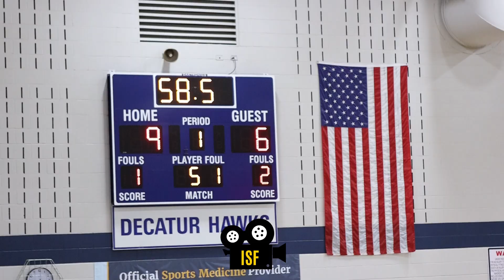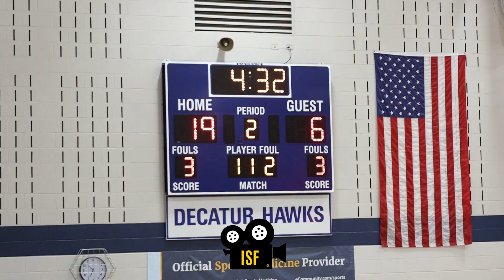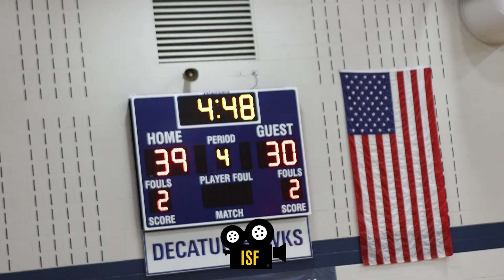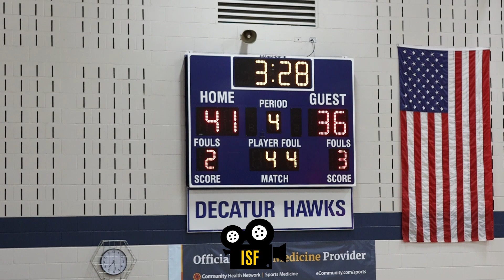Nationally Ranked Guards Face Off! Eron Mcduffey vs Q.Voltz! Paul Hadley vs DC Hakws L.Love w 23Pts.